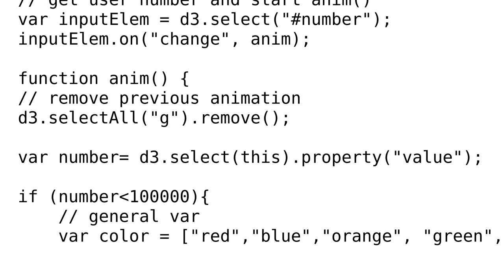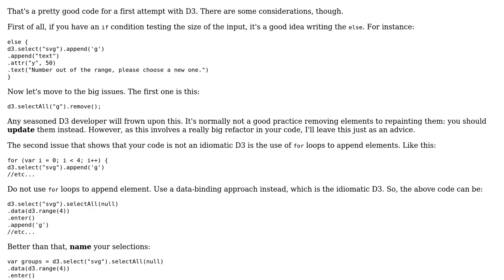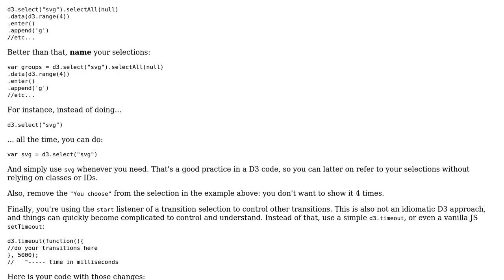Code Review: D3 animation explaining base-10 notation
With thanks & praise to God, and with thanks to the many people who have made this project possible! | Content (except music & images) licensed under CC BY-SA | Music | Images & others | With thanks to user MagTun user Jamal user Gerardo Furtado and the Stack Exchange Network Trademarks are property of their respective owners. You are responsible for your own actions.